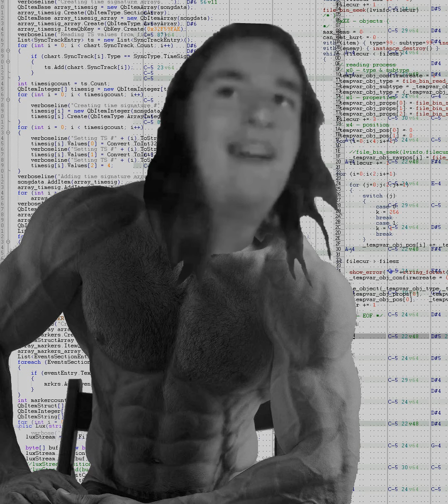Ａｍｅｎ Ｆｏｒｅｖｅｒ - DayshiftPC (Drive Forever edit) (Sigma male grindset song edit)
turns out this "song" is just one part and a second part that loops 4 times that plays for 9 minutes
i didnt like the kit used so i edited in parts of the amen break
this is peak sigma
intro was cheaply edited (bits were silenced)

the face is me (Wesley), and background things are stuff i made